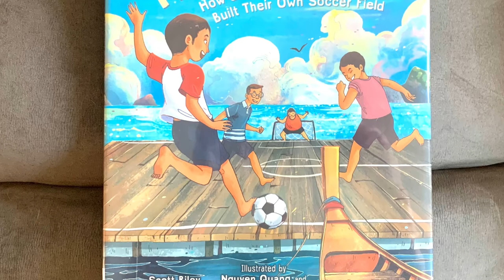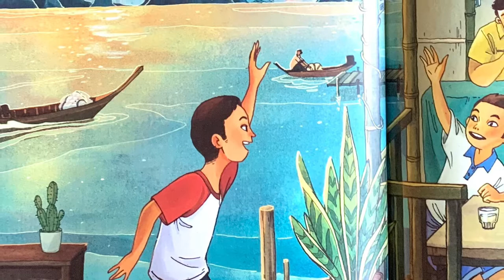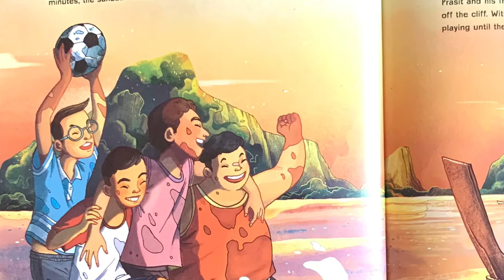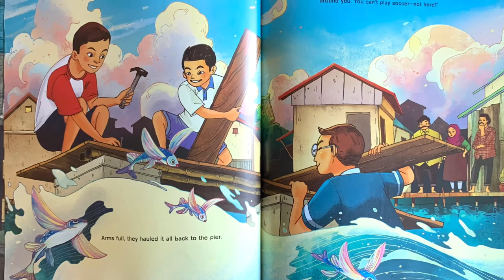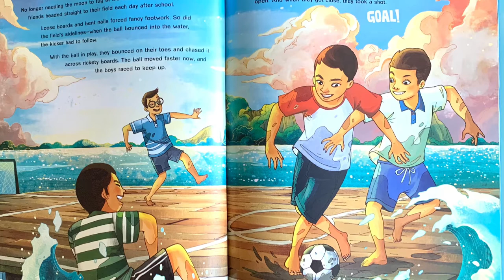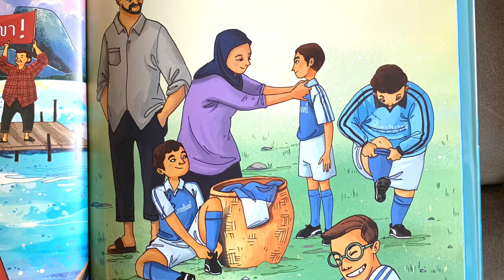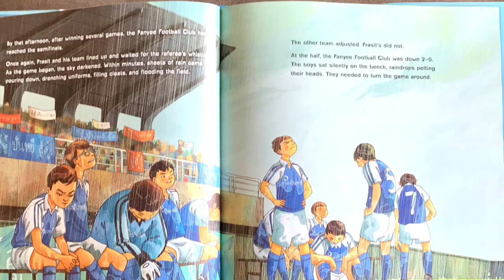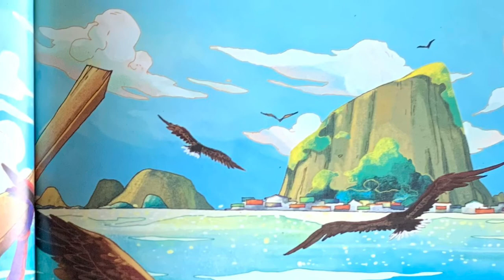The Floating Field Read Aloud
Written by Scott Riley. When soccer/football is your life, you find anyway you can to play it.